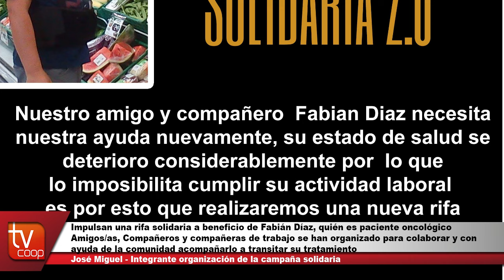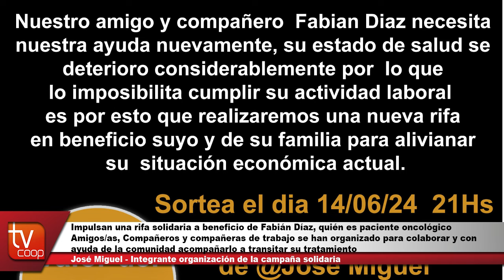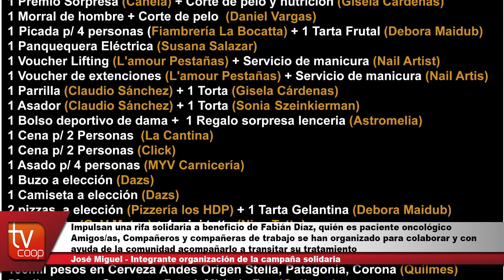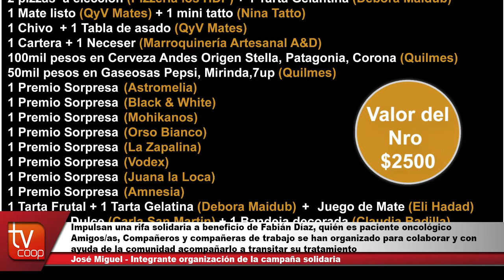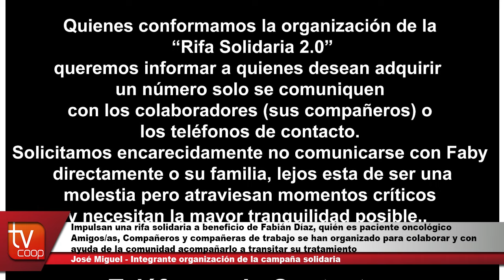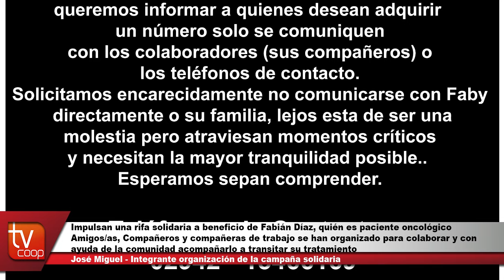Rifa solidaria a beneficio de Fabián Díaz paciente oncológico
Desde la organización de la rifa agradecen a todas las personas que colaboran y, además , al acompañamiento de la Asociación Empleados de Comercio de Zapala